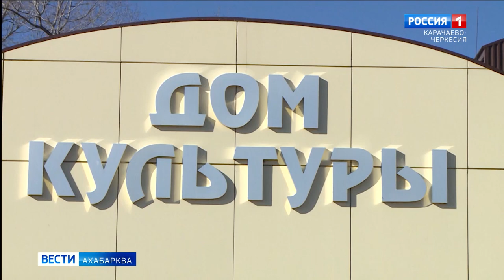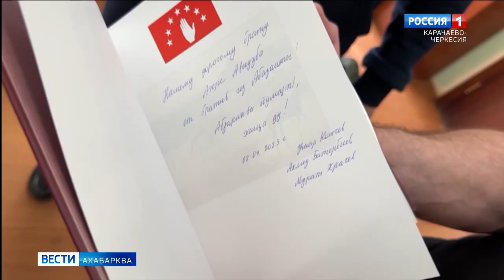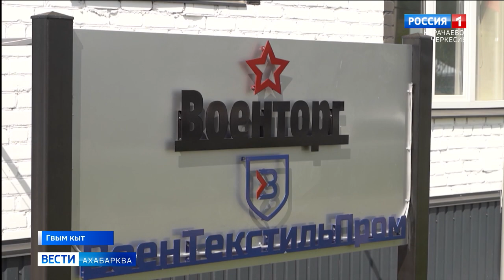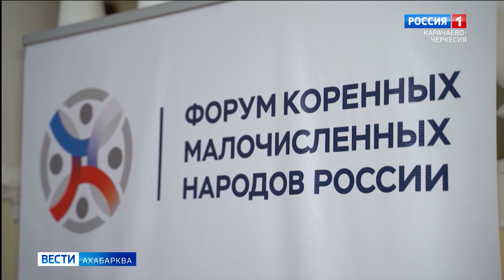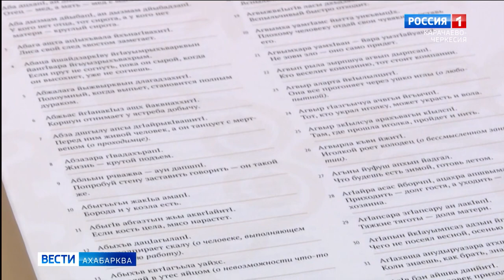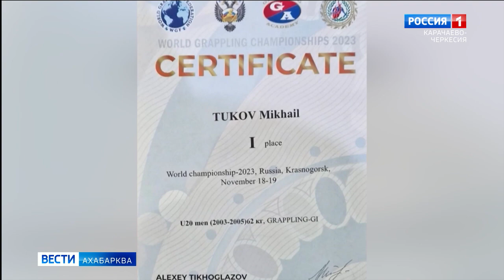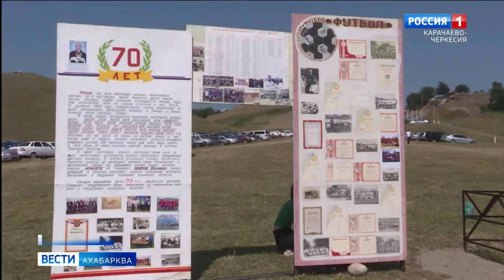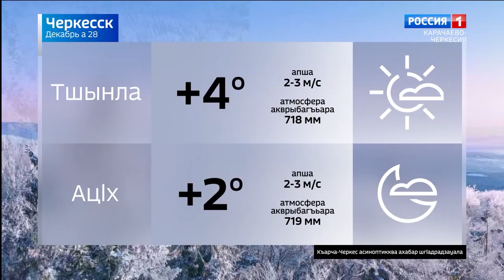Вести на абазинском языке 28.12.2023